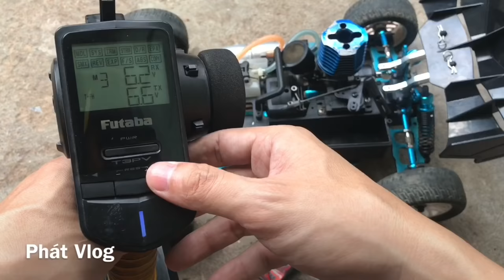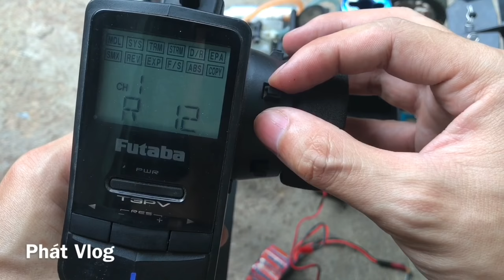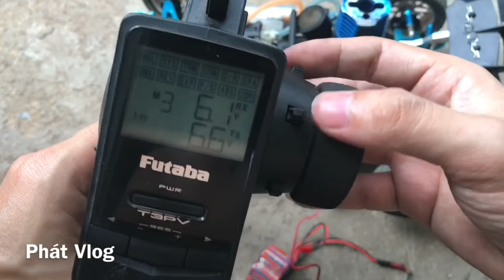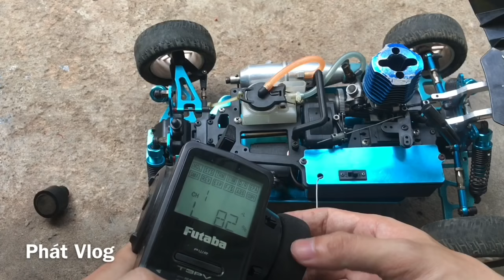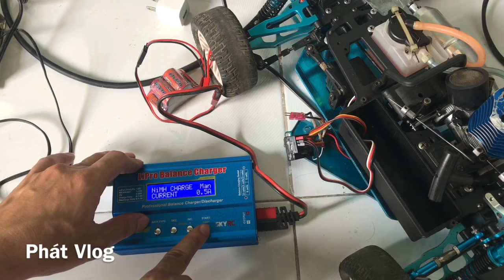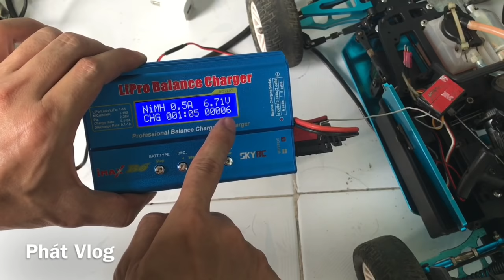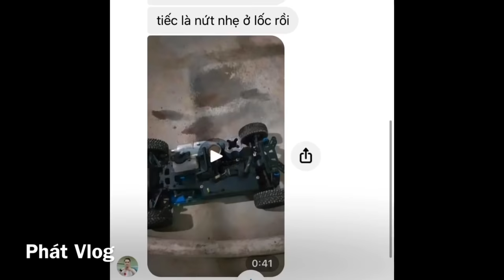Hướng Dẫn Canh Chỉnh Test Xe Đua Rc Điều Khiển Từ Xa Chạy Xăng Nitro Cơ Bản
Hướng Dẫn Canh Chỉnh Test Xe Đua Rc Điều Khiển Từ Xa Chạy Xăng Nitro Cơ Bản | Phát Vlog
Kênh Phát Vlog Chuyên Review Xe Rc Điều Khiển Từ Xa Và Các Trò Chơi Giải Trí Độc Lạ
MUSIC RESOURCE - Sound source

* Tôi thực sự tôn trọng người sáng tạo nên Nếu bạn có thắc mắc nào liên quan đến BẢN QUYỀN, vui lòng gửi email cho tôi, chúng tôi sẽ tìm ra giải pháp phù hợp. Cảm ơn rất nhiều vì sự hợp tác của bạn.
** Mình luôn tôn trọng những người làm video nên nếu có vấn đề gì liên quan đến bản quyền hãy gửi mail cho mình để mình thống nhất cách giải quyết. cảm ơn vì sự hợp tác của bạn
Copyright By Phát Vlog & Do not Reup